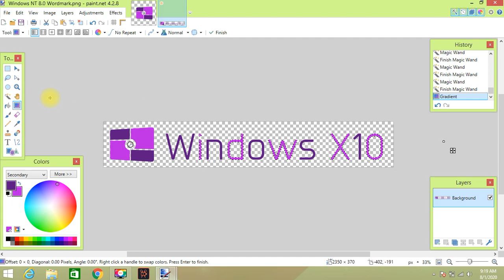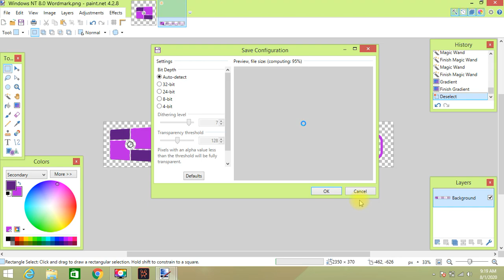How to make Windows X10 Wordmark